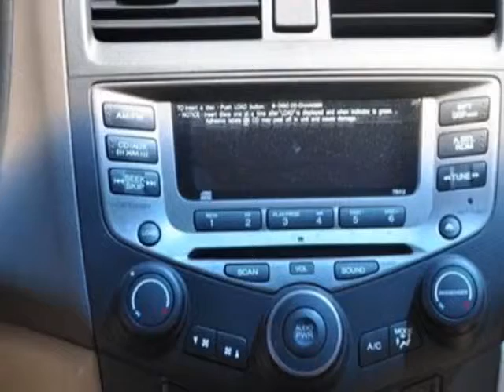2006 Honda Accord EX V6 Sedan Sedan - Kansas City, MO